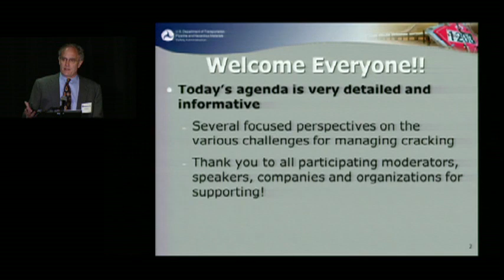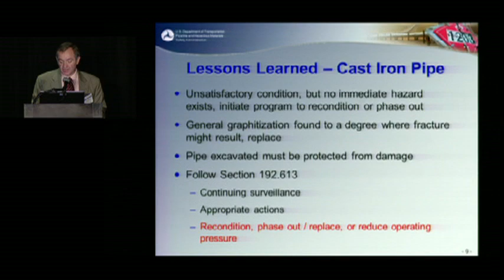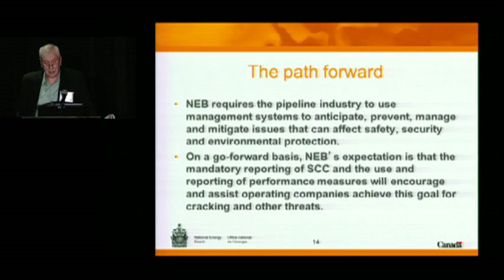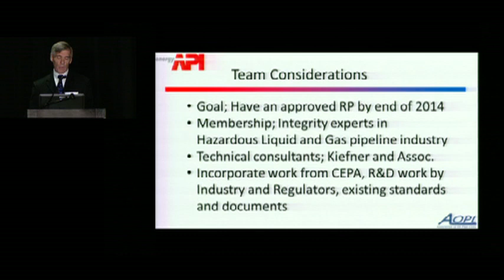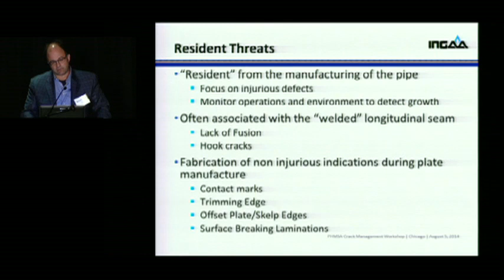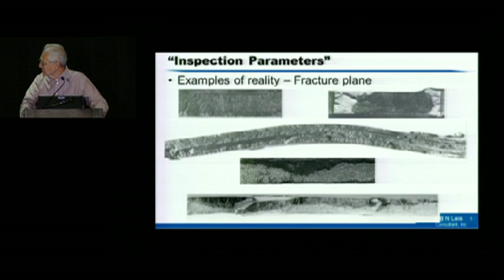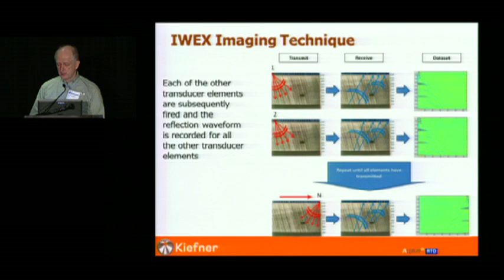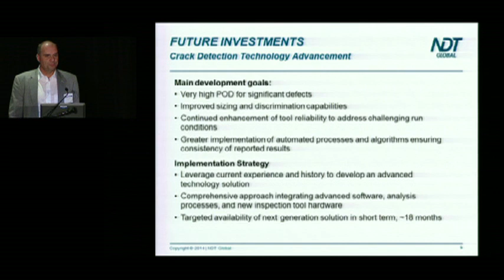Managing Pipeline Cracking Challenges Workshop (Part 1)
On Aug. 5, 2014, the Pipeline and Hazardous Materials Safety Administration and the National Association of Pipeline Safety Representatives held a public workshop to gather and disseminate information on the state of the art of crack detection in hazardous liquid and natural gas pipelines. Operators and regulators offered perspectives on the challenges involved with detecting and characterizing crack-like defects, including environmentally assisted cracks and cracks with corrosion.